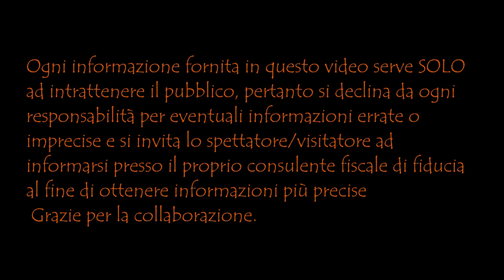GRANDE NOTIZIA - 2 NUOVE DATE DI PAGAMENTO INPS (segnalato da voi)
IL NEGOZIO ON-LINE =
TUTTA L'ATTREZZATURA USATA NEI MIEI VIDEO =
Sostieni il mio canale con un caffè ☕
Contatti ed Informazioni Email
Immagini concesse il libero utilizzo da Pixabay
Note Legali in merito alle pubblicazioni del Rag. Melacarne